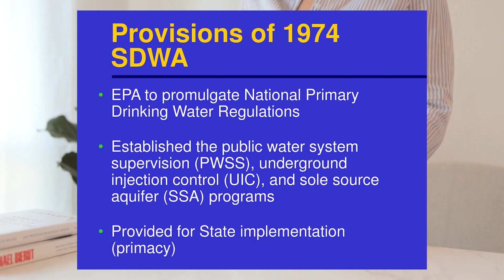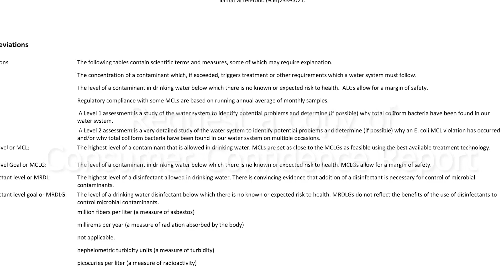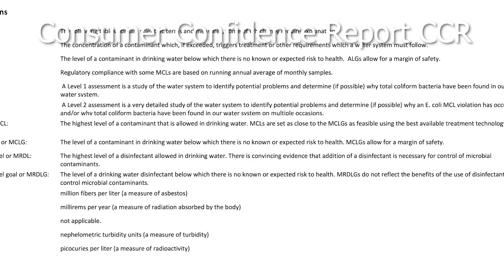Is Your Drinking Water Safe ?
is your water safe to drink?
The United States enjoys one of the world's most reliable and safest supplies of drinking water. Congress passed the Safe Drinking Water Act (SDWA) in 1974 to protect public health, including by regulating public water systems.

Safe Drinking Water Act: Consumer Confidence Reports (CCR)
Report Form
2022 Consumer Confidence Report Certification

See Veh's World on Little News Ears
Youtube.com/c/littlenewsears

Young Nevaeh Cable actress represented by  Central Florida Talent
Aqua Talent LA